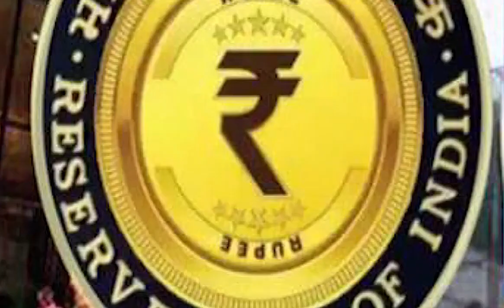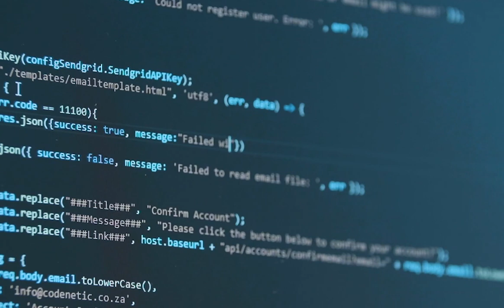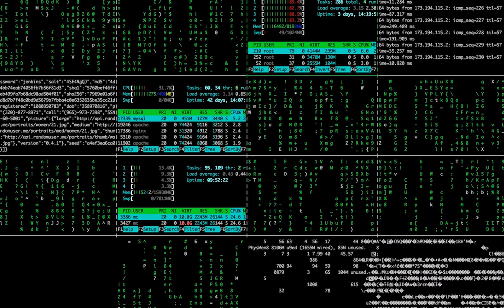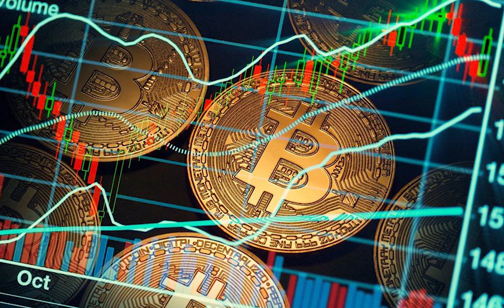"Understanding Cryptocurrencies: A Brief Overview"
Welcome to "Understanding Cryptocurrencies: A Brief Overview"! In this video, we'll be taking a closer look at the world of cryptocurrencies and exploring what they are, how they work, and why they matter.